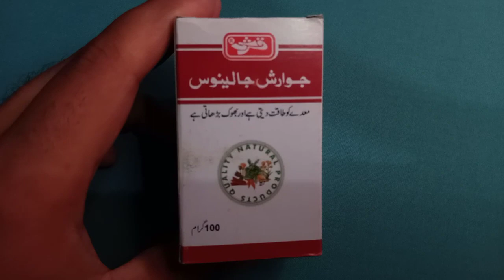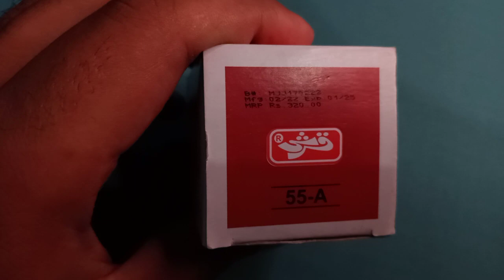Jawarish Jalinoos Health Benefits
jawarish jalinoos benefits
jawarish jalinoos ke fayde
jawarish jalinoos ke fawaid